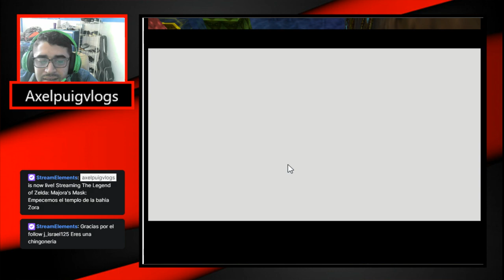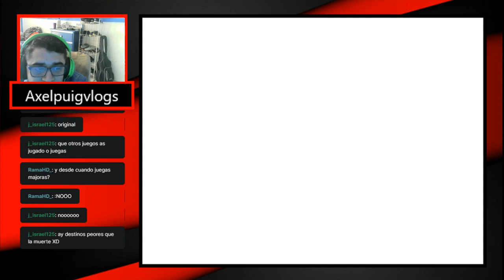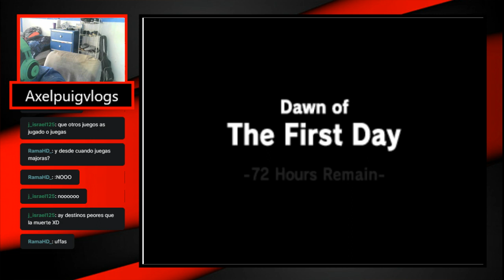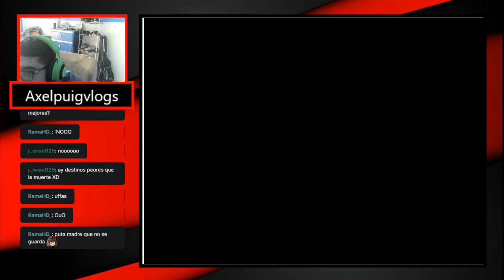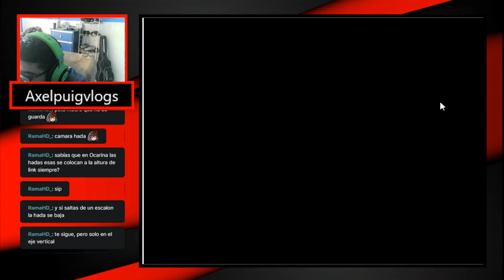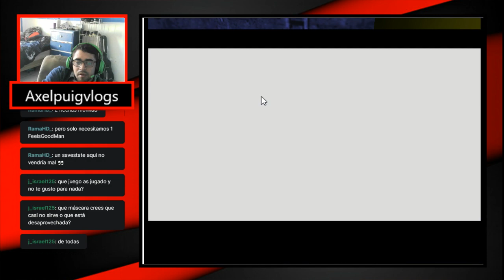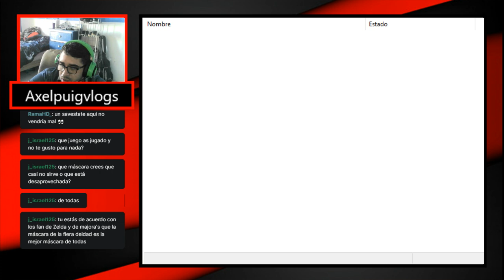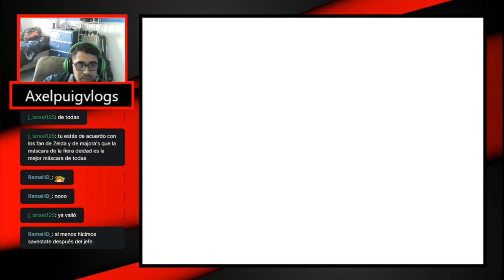Como te quedo el ojo-The Legend of Zelda: Majora's Mask cap 13